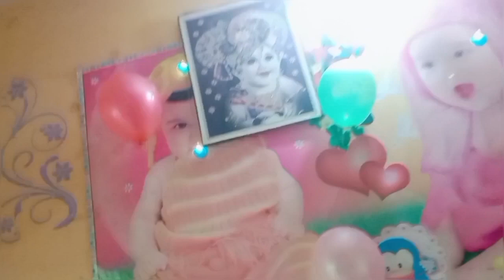JANMASHTMI MAHOTSAV || Sarthak and ishani vlogs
Sarthak and ishani vlogs.